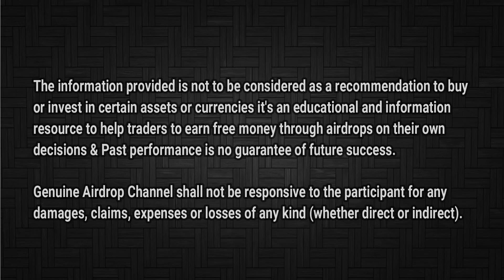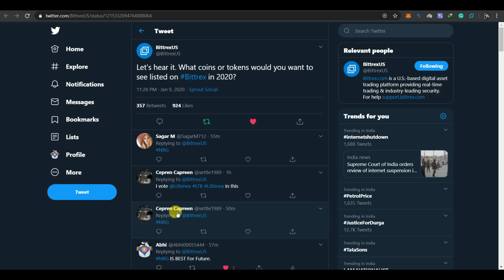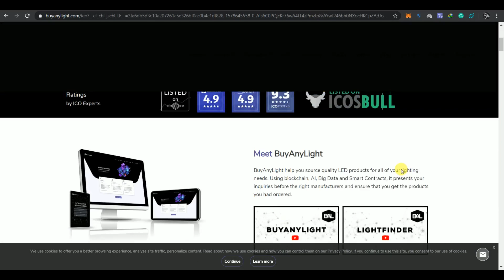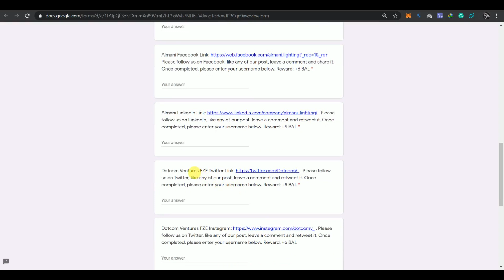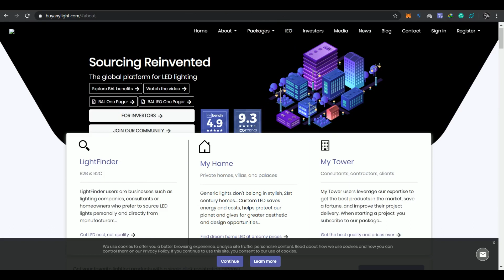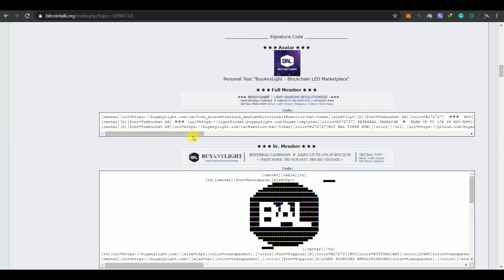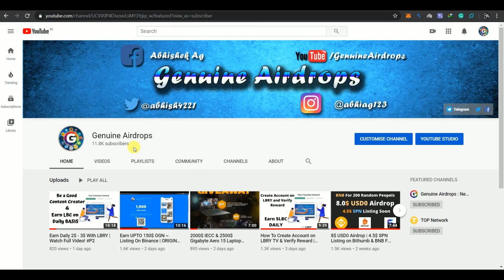Earn 13$ BAL | BuyAnyLight Airdrop & Vote For Energi (Must DO) !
1. GUYS VOTE FOR NRG 👇🏻
Go to this Twitter post & Type in comment 👉🏻 NRG ENERGI